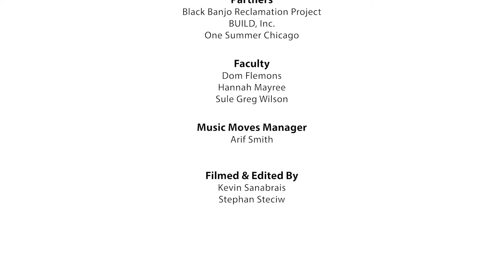Black Banjo Project Summer Cohort- Chicago 2021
The Black Banjo Reclamation Project is a cultural-arts organization that is rooted in earth-based folk practices of the African Diaspora. The BBRP works with Black communities to reclaim the practice of playing the banjo as well as craft and build the instruments.

Partners:
The Black Banjo Reclamation Project
BUILD, inc
One Summer Chicago
Music Moves Chicago

Faculty:
Dom Flemons
Hannah Mayree
Sule Greg Wilson

Music Moves Manager:
Arif Smith

Filmed & Edited by:
Kevin Sanabrais
Stewphan Steciw